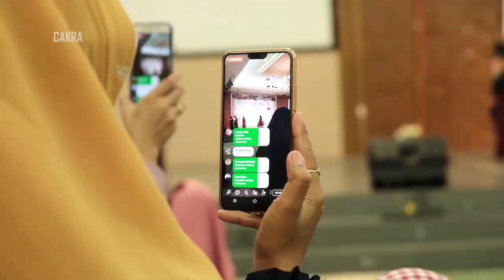Teaser Lomba Hadroh Timika - Papua (Papua Bersholawat)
Courtesy from Milad DPW Yayasan Masyarakat Muslim Freeport Indonesia DKM Kuala Kencana Timika Papua.

photos by @cakrafotojogja
info pricelist please send DM Instagram @cakrafotojogja, wa 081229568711.

- Company Profile
- Video Clips
- Family
- Fun, etc